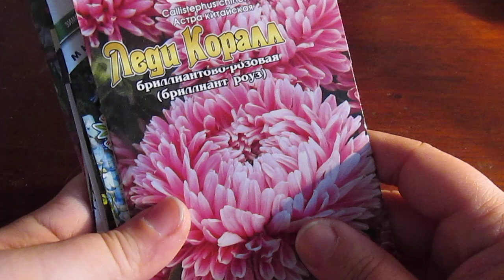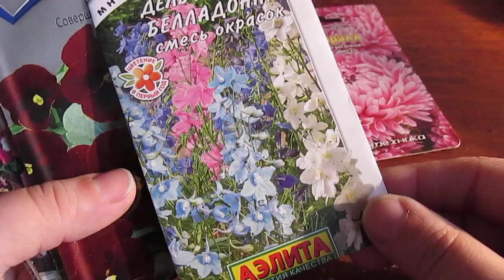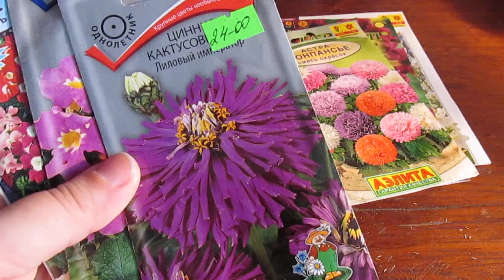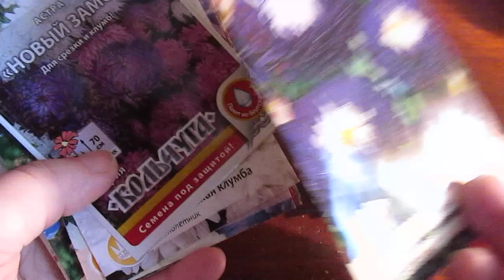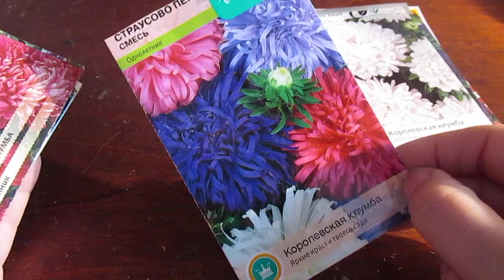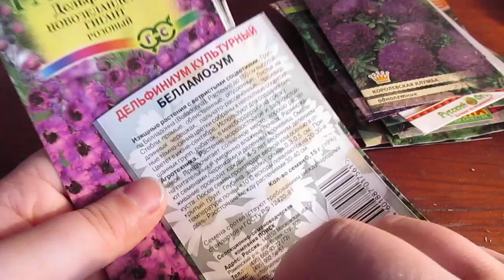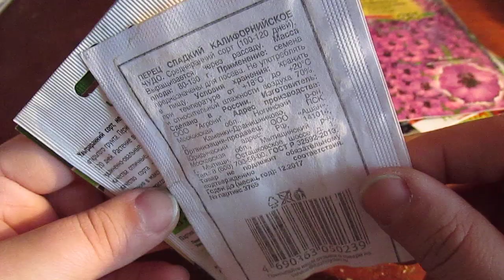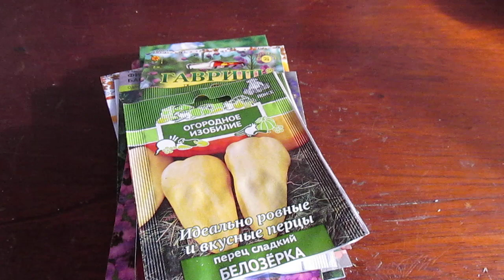Что я сажала в 2017 году. СОВЕТУЮ и НЕ СОВЕТУЮ / Мои впечатления от семян / Elena Pero